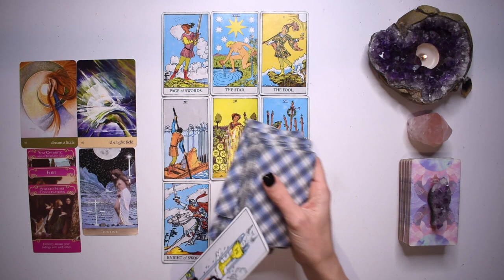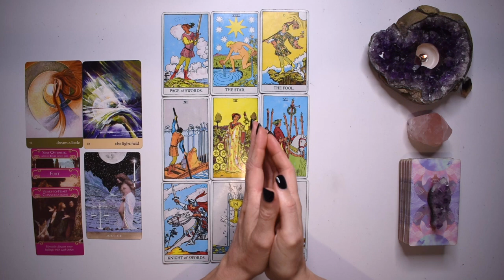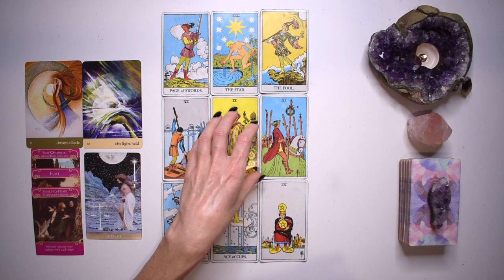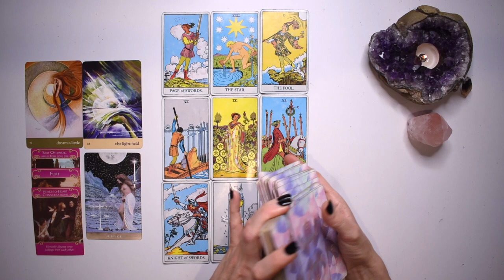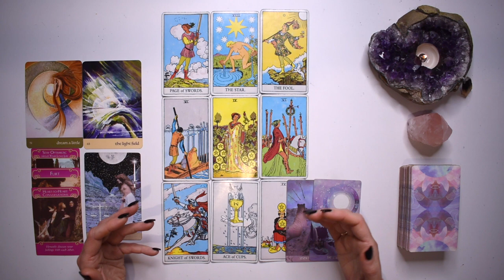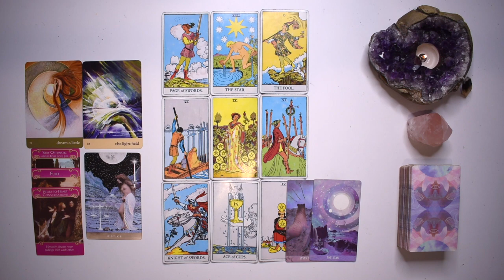ARIES LOVE TAROT READING | GET READY AS THE LOVE YOU WISHED FOR ARRIVES! AUTHENTIC DIVINE CONNECTION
I hope you enjoyed the ARIES love tarot reading for November-December, 2021. Check out the December weekly tarot reading playlist for other tarot card readings or the ARIES yearly tarot 2021 playlist for more channelled guidance.